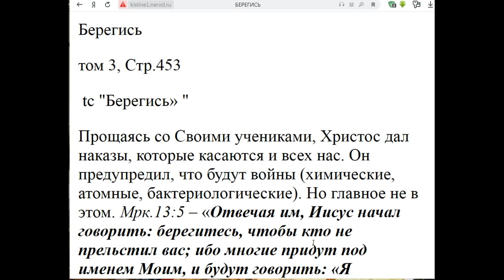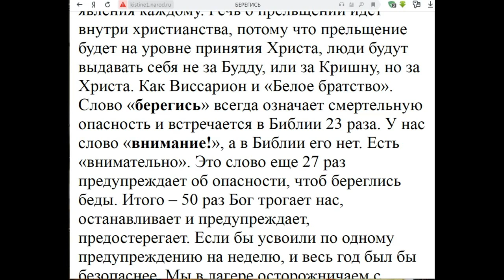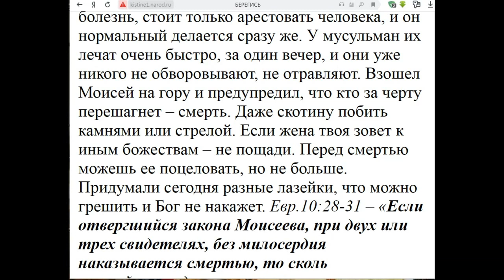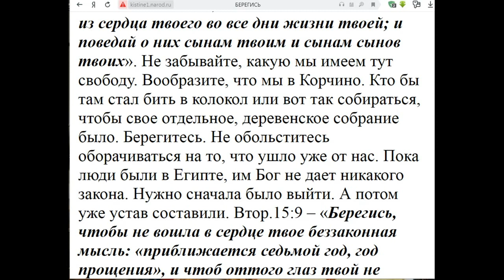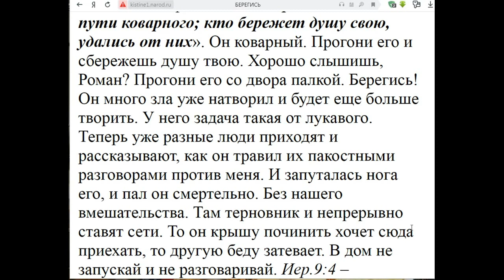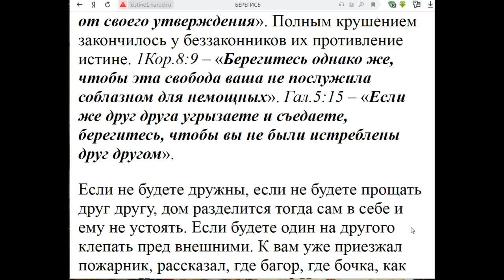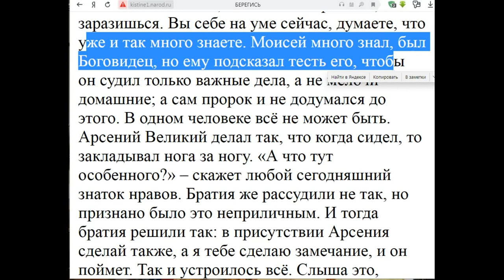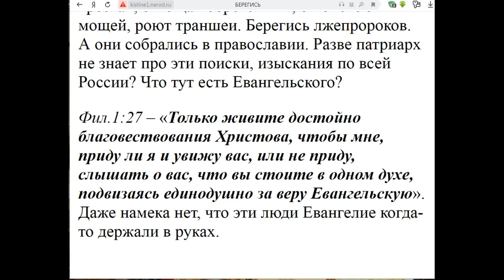Воскресные занятия в Потеряевке по теме: БЕРЕГИСЬ Игнатий Лапкин